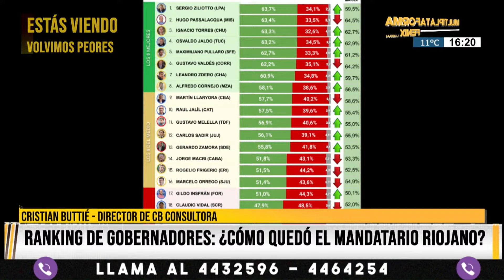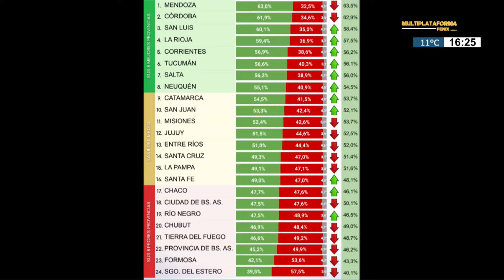RANKING DE GOBERNADORES: MILEI SUBIÓ SU IMAGEN EN LA RIOJA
Hablamos con Cristian Buttié, director de CB Consultora